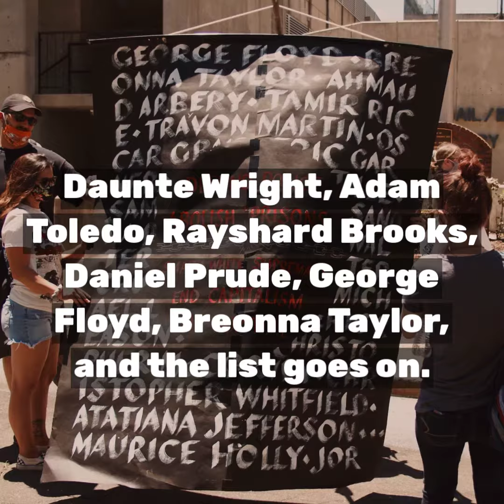"I can't breathe" - George Floyd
Law enforcement officers kill about 1000 people a year across the US but few of them are ever convicted.